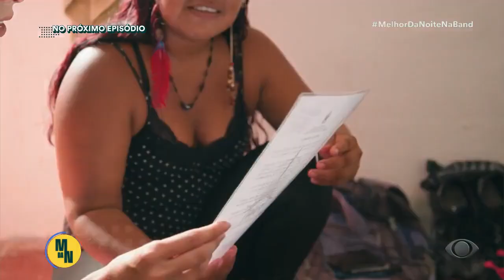Da Floresta ao Campus 3: a luta dos indígenas pela educação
Terceiro episódio